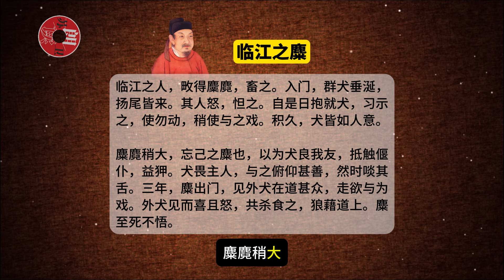柳宗元《三戒》品讀｜真正的智慧在于認識自己的局限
柳宗元的《三戒》通過麋鹿、驢子和老鼠的寓言故事，警示人們不要忘記本性，不要盲目模仿他人，也不要因一時的安逸而忽視潛在的危險。每個故事都展示了動物因不了解自己的本能而遭受悲劇的命運，從而反映出人在社會中應保持自我認知，不被外界誘惑所迷失。柳宗元借此批評那些追求權力和地位而失去自我的人。這些故事提醒我們，真正的智慧在于認識自己的局限，以及在適當的時候展示或隱藏自己的能力。

Liu Zongyuan's "Three Warnings" uses allegorical stories of a deer, a donkey, and a mouse to caution against forgetting one's true nature, blindly imitating others, and neglecting potential dangers for temporary comfort. Each story illustrates how animals suffer tragic fates due to ignorance of their instincts, reflecting the need for self-awareness in society and not losing oneself to external temptations. Liu criticizes those who pursue power and status at the cost of their identity. These tales remind us that true wisdom lies in recognizing our limitations and knowing when to reveal or conceal our abilities.

蘇衛朗讀每天為您朗誦古今中外經典散文、詩詞、詩歌。分享古今中外名家及優秀作者的作品，期待和您在文學知識海洋中共同成長。
Hello everyone! Welcome to 'Su Weilang Reads'. 'Su Weilang Reads' recites classic prose, poetry, and songs from both ancient and modern times, and from home and abroad, for you every day. We share works of famous authors and outstanding writers from all eras and all over the world, looking forward to growing with you in the ocean of literary knowledge.

近期优秀作品（Recent Outstanding Works）：
人過70，還能做到這3件事，才是真正的人生贏家！希望你也是
If a person over 70 can still do these three things, they are truly a winner in life! I hope you are too

許家印坍塌背后：大量暴富者返貧，未來只有一種人能賺錢！
Behind Xu Jiayin's collapse: A large number of the newly rich return to poverty, and in the future, only one kind of person will be able to make money!

刘禹锡被贬和州，写下81字千古名篇，选入课本，影响无数人！
Liu Yuxi was demoted to Hezhou, where he wrote an 81-character eternal masterpiece, which was included in textbooks and has influenced countless people!

《資治通鑒》八句金玉良言，教你做人做事的智慧，讓你受益匪淺
The 'Zizhi Tongjian' contains eight golden maxims that impart wisdom on how to conduct oneself and handle affairs, benefiting you immensely